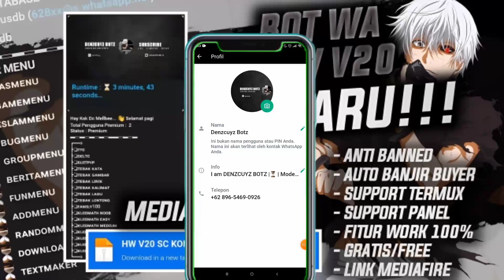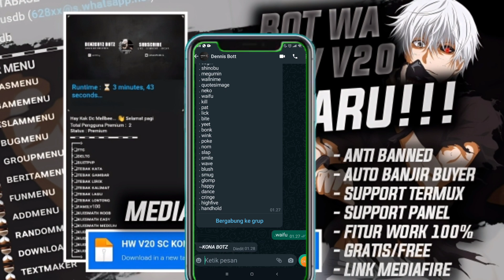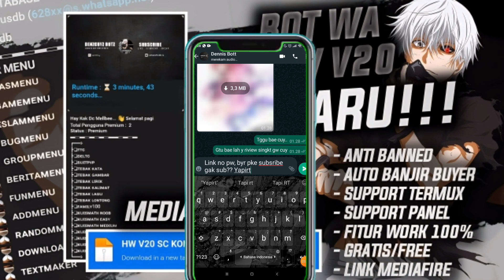SC BOT WHATSAPP TERBARU || BOT WA SEMUA BISA || SC BOT MULTI DEVICE || SC BUG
SC BOT WA HW V20😎

LINK SC ADA DI DESKRIPSI GRUP NO PW CUY!!

LINK SC NO PW GAK PKET LENGKAP MOGA YAPIT AMINN😝😝

Sumber : @Felixyetee

⚡LIST HARGA PANNEL BOT BY DENZCUYZ

Pricelist Harga Demzcuyz Panel :

1,5GB RAM/1,5GB Disk/70% CPU
Rp2.000,00/1 BULAN

3GB RAM/3GB Disk/75% CPU
Rp3.000,00/1 BULAN

5GB RAM/5GB Disk/100% CPU
Rp4.000,00/1 BULAN

6GB RAM/6GB Disk/125% CPU
Rp5.000,00/1 BULAN

12GB RAM/12GB Disk/150% CPU
Rp7.000.00/1 BULAN

UNLIGB RAM/UNLIGB Disk/300% CPU
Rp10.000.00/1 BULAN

KEUNTUNGAN :
-UNTUK BIKIN BOT
-TIDAK BOROS KUOTA
-BOT ONLINE 24 JAM
-BOT FAST RESPON

🗣️PANNEL ITU APA BANG?
👤BUAT RUNNING BOT WHATSAPP
🗣️TAPI SAYA MASIH BELUM BISA PAKAIANNYA
👤BUY PANNEL KE SAYA UDAH DI SEDIAKAN TUTORNYA